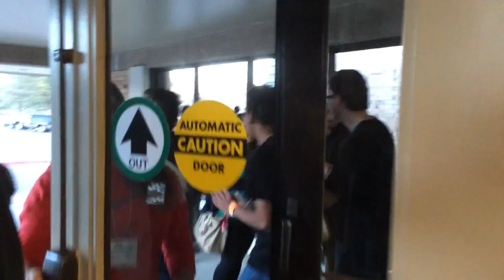Noah's Denver Vlog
Noah gives his input from Denver and videos his adventure.